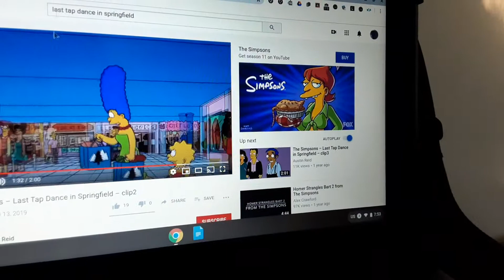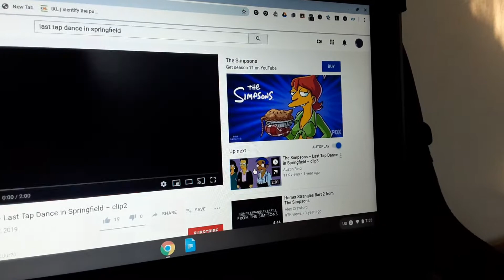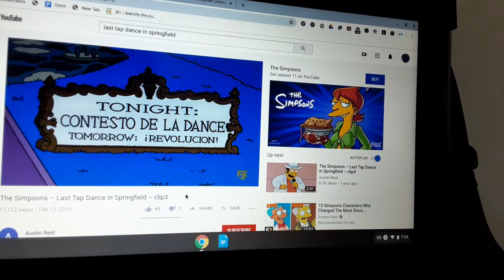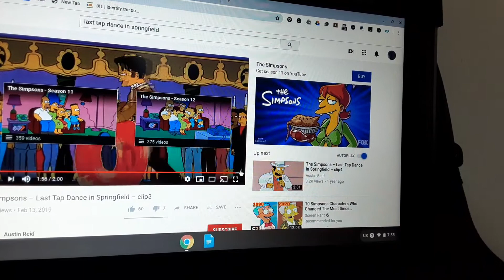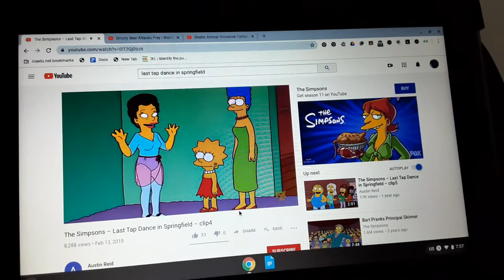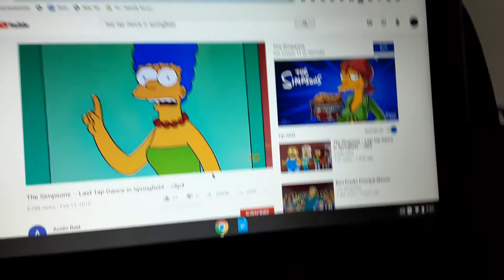The simpsons Last tap dance in Springfield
After I went to the eye doctor but bart wrote some words I didn't know so I have to strangling him but lisa and marge are at the movie theater and she wants to be a dancer